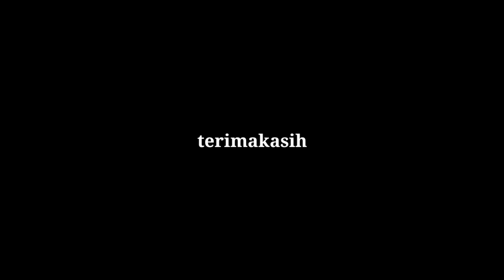Tour Religi Ziarah Banten | HCG Cisarua